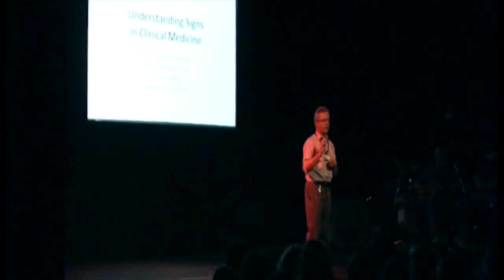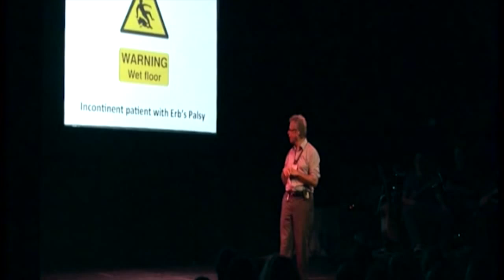Clinical Signs - Brighton Hospital Comedy Revue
Filmed at The Old Market Theatre June 7th 2013